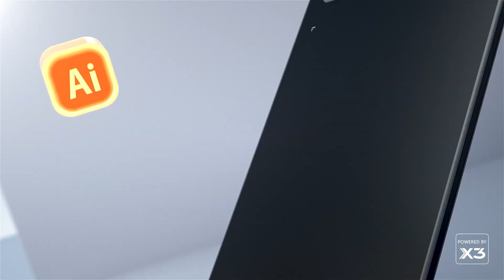Novas Mesas Digitalizadoras XPPen Deco M e MW (Bluetooth) com X3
Novo tamanho de 8 polegadas da família XPPen Deco .
As Deco M e MW são vencedoras do prêmio da Red Dot Design 2022.
* Caneta com X3 Smart Chip (3 gramas* de força de ativação inicial, 0,6 mm* de distância de retração)
* Proteção total em 360° com design a prova de choque.
* Quatro cores vibrantes, incluindo preto, verde, rosa e azul.
* Deco MW (versão sem fio) suporta Bluetooth v5.0. conexão, com bateria de longa duração que permite mais de 10 horas de criação ilimitada.
* Compatível com os principais softwares de criação do mundo.
* Suporte a Windows, Mac, Android, Chrome OS e Linux.